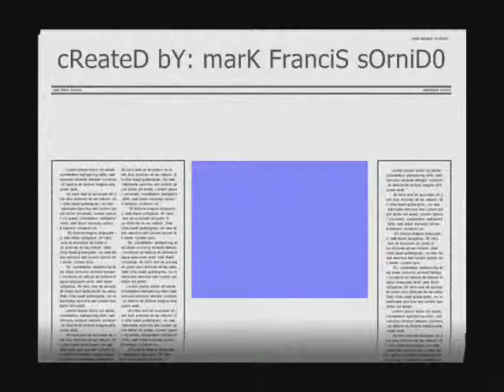Mark Francis Sornido movie